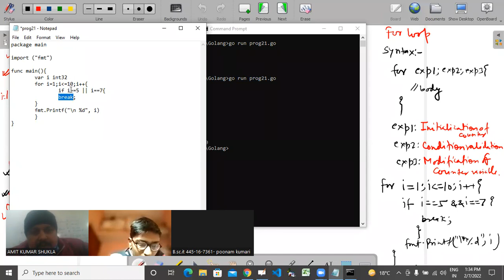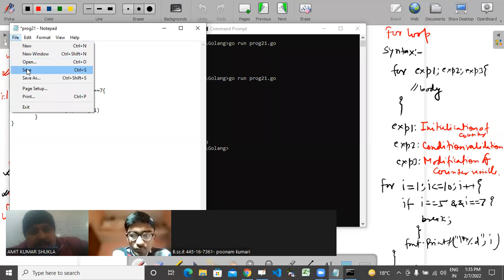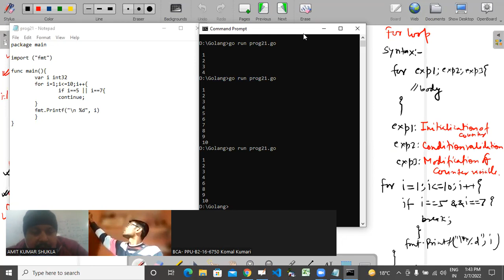BCA & B.Sc.IT PPU 3RD YR-Golang (ADD ON)- Go Loop Statement- 07/02/2022-By Amit Shukla Sir